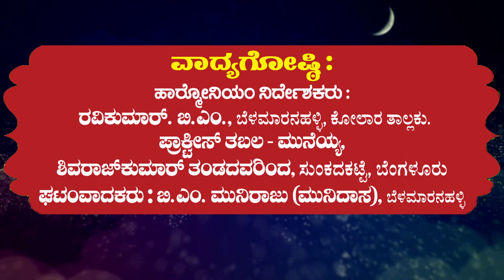Samrat Suyodhana Teaser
Nagalapura     -   Kolara